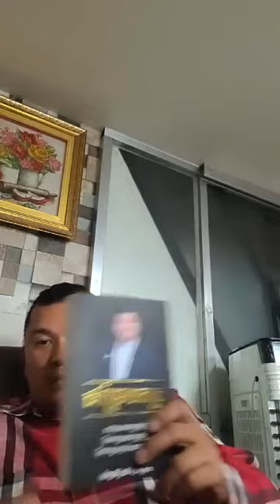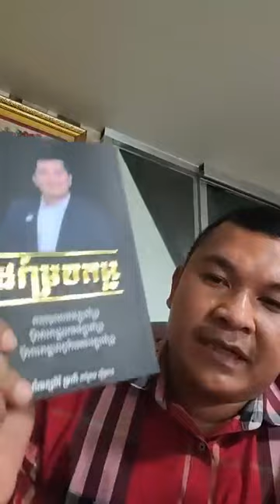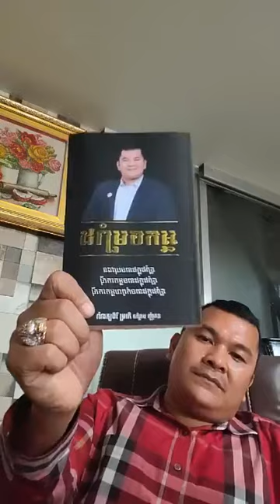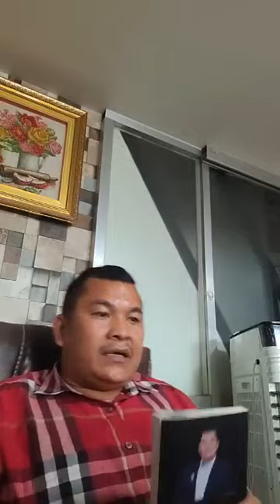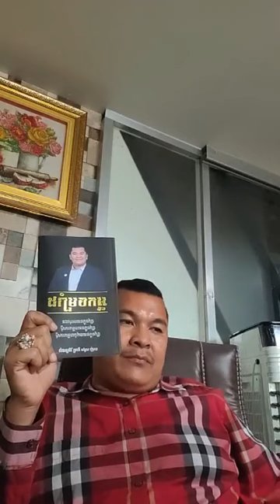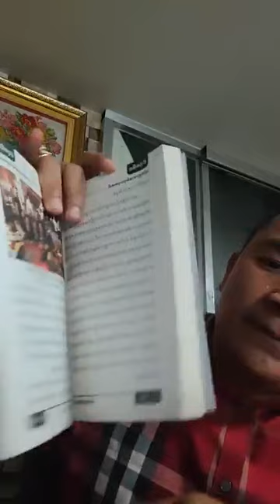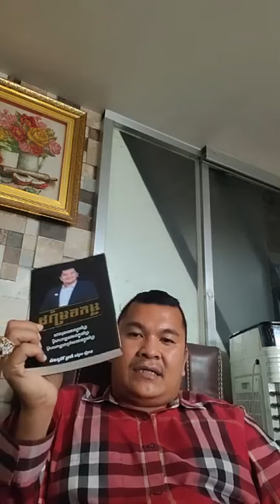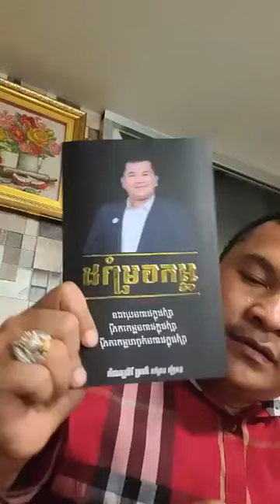តើត្រូវធ្វើអីទៀត? ៤ គំនិត សម្រាប់ជំនួយស្មារតី!- Oknha Phyrom Vichetdara